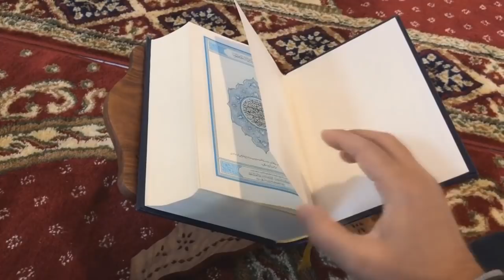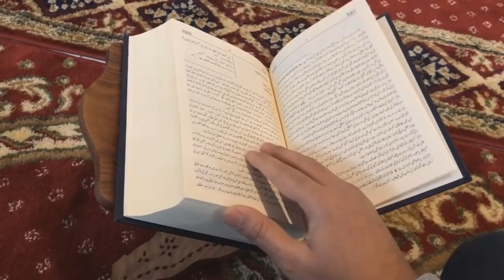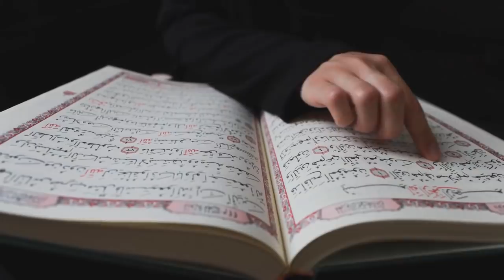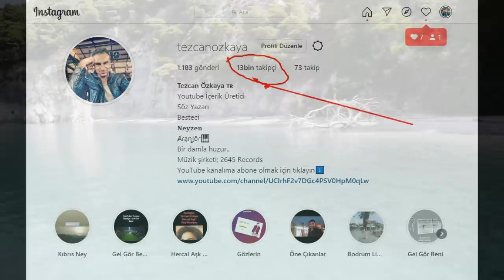Evinde Akşam Vakti "Kevser Suresi" Okursan Bak Evinde Neler Yaşayacaksın..(Mutlaka İzleyin)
Selamün Aleyküm arkadaşlar.
Ameller niyetlere göredir düstüru ile,amacım insanların pozitif düşünüp,hayata daha olumlu bakmalarını ve daha mutlu olmalarını sağlamak..
Sizlerin de desteğiyle daha fazla insanın hayatına dokunmak ve kısa zamanda milyon aboneye ulaşıp,yaptığım bu çalışmaları çok daha büyük bir kesime ulaştırmak..
Bu yolda bana destek olan herkesin ömrüne bereket gelmesi için rabbime duacıyım..
Bu arada videolarda kullandığım fon müziklerinin bir kısmı kendime ait.Ayrıca kendime ait besteleri dinlemek için instagram'dan da takip edebilirsiniz.Sevgiyle kalın..İnstagram Adresim ;
Kevser Suresinin Faziletleri
Peygamber Efendimiz şöyle buyurdu: “Kim Kevser suresini okur Allah Teala ona cennet nehirlerinden su ikram eder. Kullarım her bir kurban bayramı gününde kesmiş oldukları her kurban veya Allah’a manen yaklaşmak için kesilen nafile kurbanların sayısınca kendisine on sevap yazılır. ”

-Bismillâhi’r-Rahmâni’r-Rahîm...

1- İnnâ a’taynâ ke’l-kevser..

2- Fesalli li-Rabbike ve’nhar.

3- İnne şâni’eke huve’l-ebter

Kevser Suresinin Anlamı

1- Şüphesiz biz sana Kevser’i verdik.

2- Öyleyse Rabbin için namaz kıl ve kurban kes.

3- Asıl sonu kesik olan, senin düşmanın (sana buğzeden)dir

100 defa okuyanın muradı kabul olur.
Dünyalık yahut ahiret için her ne istenirse,bir hacet için veya bekar bir insan için evlilik veya çocuk için vs…
Sabah namaz saatine kalkmak isteyen, yatmadan önce 3 defa okursa maksadı yerini bulur.Çok uyuyan bir kişi erken kalkmak isterse bu sureyi okumalı.
100 defa okuyan rüyasında Peygamber Efendimiz’i görür.Salavat getirerek ve inanarak okuyan bir kimse inşallah Peygamber Efendimizi rüyasında görür.
Bir oturuşta 1000 kere okumak çok faziletlidir.
Her türlü dünyalık hacet için, yağmur yağarken okunursa dileği hasıl (kabul) olur.
Her gün okuyanın kalbi iyi hislerle dolar. Kalpteki kin, haset gibi kötü duygular silinir.Yerini Allah’ın izniyle inşallah iyi ve sahih duygular alır yerini.
Her gün okumak hasımların kinini engeller. Çünkü bu sure Peygamber Efendimize haset eden, oğlu Kasım’ın vefatından sonra Peygamberimize soyu kesik demeleri üzerine bu sure nazil olmuştur. Bu yüzden düşmanın şerrinden emin olmak içinde okunur.
Allah Teala buyuruyor ki: “İzzetime yemin ederim ki, Kevser suresine kim inanarak ve sevabını umarak okursa,onu affederim.
” buyuruyor.
Bu sureyi yazıp üzerinde taşıyan kişi, her türlü bela ve musibete karşı güvenceye alınır.
Bu sure hakkında denilir ki: Her kim bu sureyi okumaya devam ederse, Allah’a huşu içinde ibadet eder. İbadetlerinde huzur ve huşu bulur.

Peygamber Efendimizi rüyasında görmek isteyen, cuma günü, yatsı namazından sonra bin defa Kevser suresi okursa,rüyasında görür inşallah.
Allah’u Teala az olan bu sure ile çok şeyler anlatmıştır. Peygamber Efendimiz’in zürriyetinin kıyamete kadar dünyaya şeref vereceğini anlatmıştır. Peygamber Efendimizi ve ona inanları Kevser gibi büyük mükafatların beklediğini fakat asıl zelil duruma düşecek olanın onu inkar edenler olduğunu bildiriyor. Büyük sırlarla dolu olan bu sureyi her gün okumalıyız. Sevabına ve faziletine inanarak okumak gerekir.